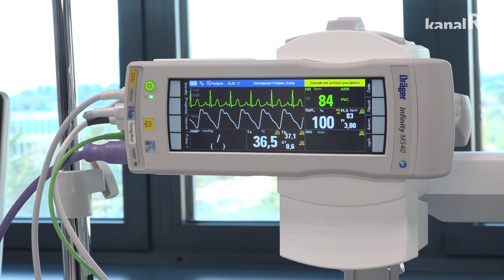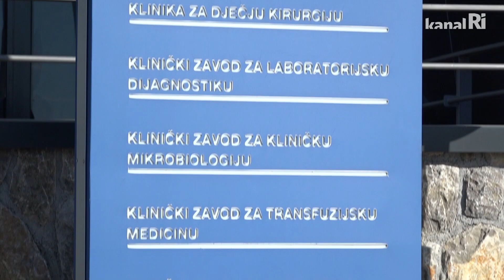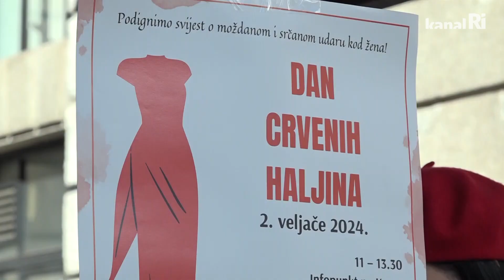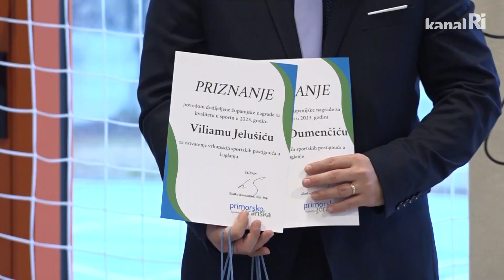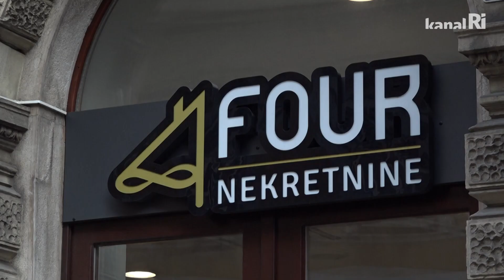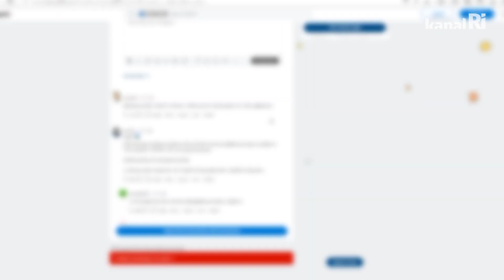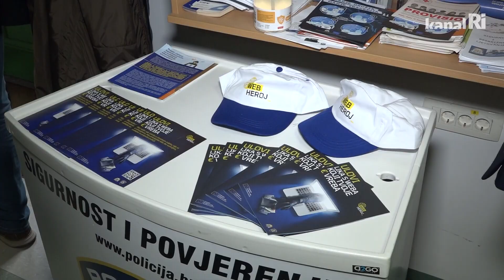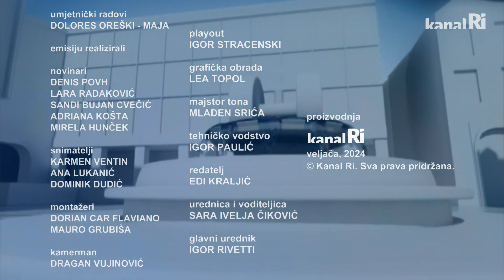Planet Ri ( Županijske teme ) – 08.02.2024.